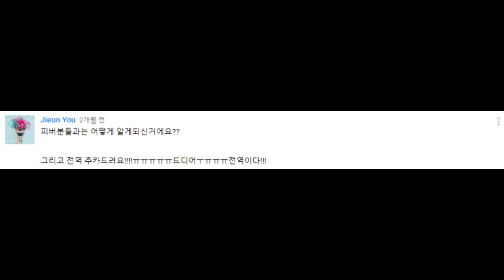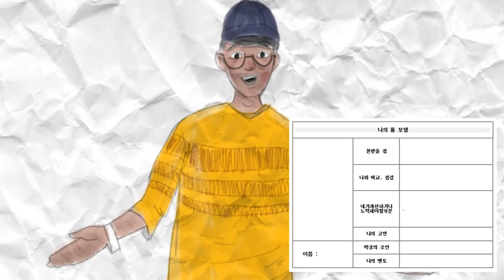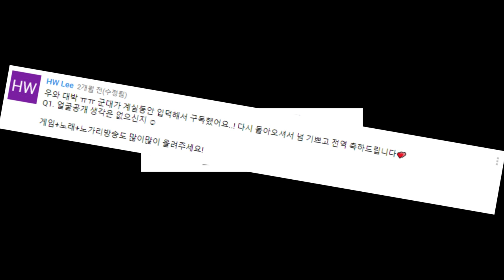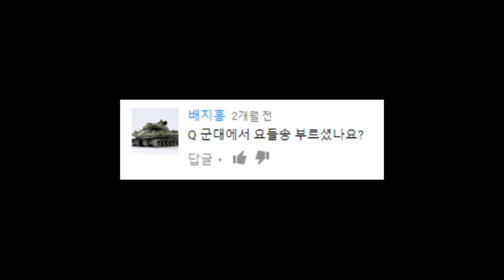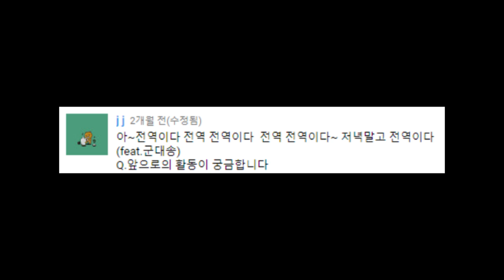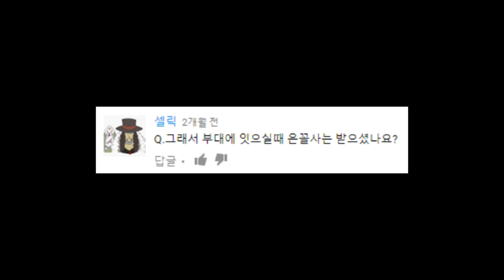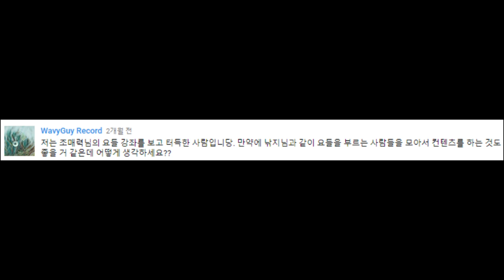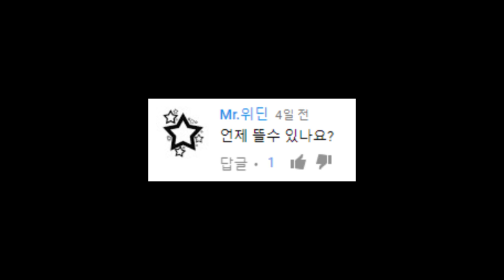조매력 전역기념 Q&A 답변영상!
늦어서 죄송합니다!! ㅠㅠ
뉴욕에서 탕자탕자 관광하는 동안
메론성님께서 수고해주셨습니다...